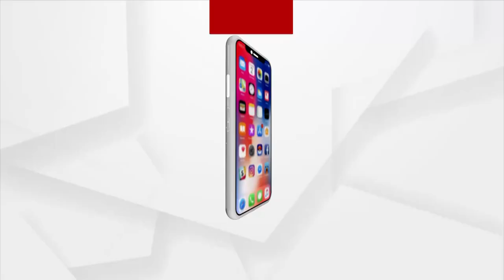ମୋଦିଙ୍କ ଫୋକସରେ ମହିଳା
୨୪ ମହାସମର ପୂର୍ବରୁ ବିଜେପି ମହିଳା ମୋର୍ଚ୍ଚାର ମହାମିଶନ। ୩୬ ସାଙ୍ଗଠନିକ ଜିଲ୍ଲାରେ ୩୬ ରାଷ୍ଟ୍ରୀୟ ମହିଳା ନେତ୍ରୀ। କେନ୍ଦ୍ରୀୟ ଯୋଜନାର ସଫଳତା ଓ ମହିଳା ସୁରକ୍ଷାରେ ରାଜ୍ୟ ସରକାରଙ୍କ ବିଫଳତାକୁ ନେଇ ଜନଜାଗରଣ…।